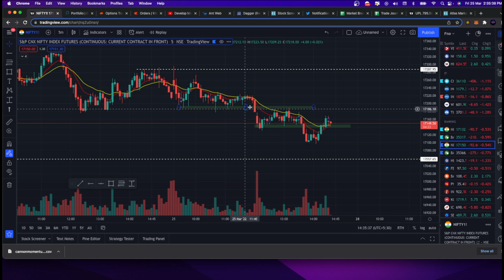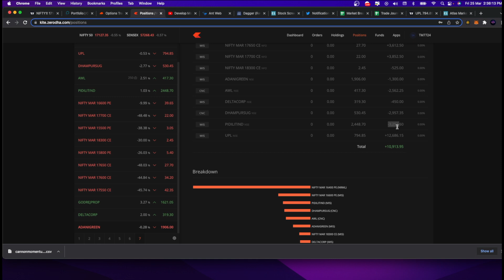8,000 LIVE PROFIT INTRADAY WITH NIFTY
8,000 LIVE PROFIT INTRADAY WITH NIFTY